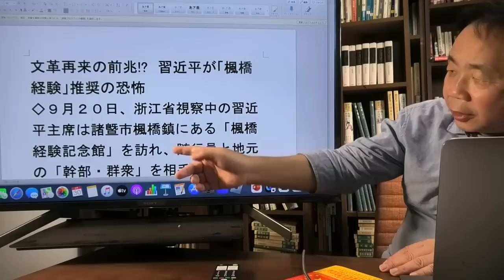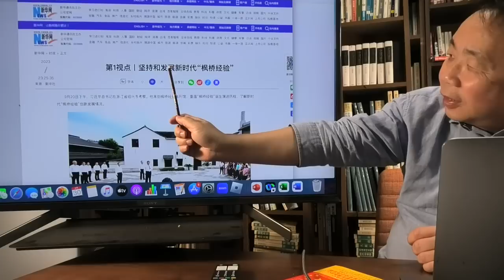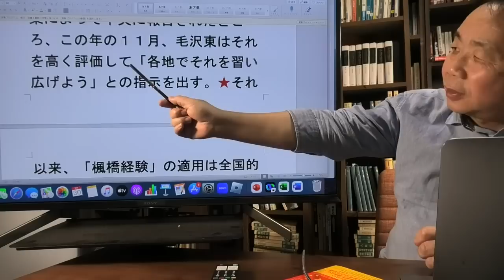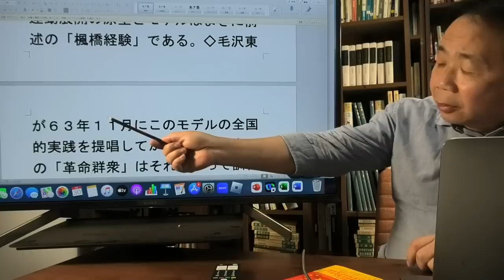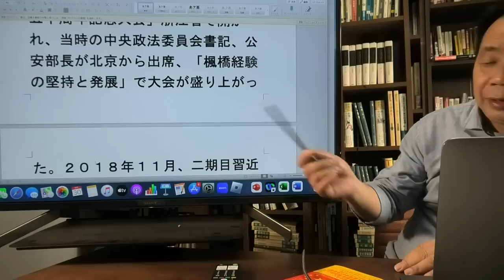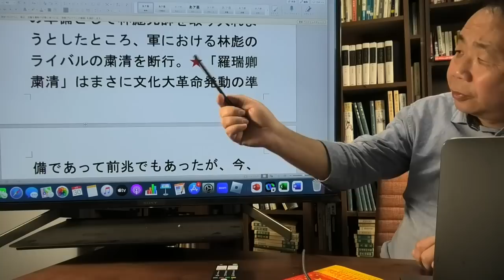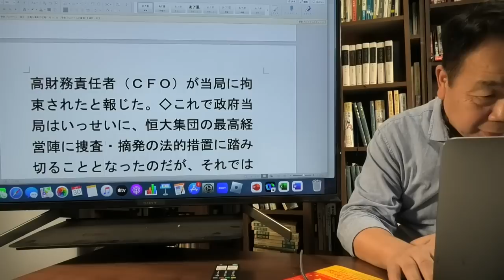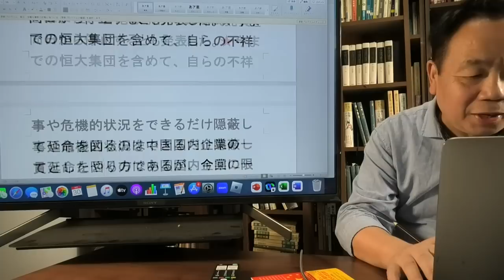石平の中国週刊ニュース解説・９月３０日号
◇文革再来の前兆!?　習近平が「楓橋経験」推奨の恐怖
◇恒大集団会長拘束の怪とその背後